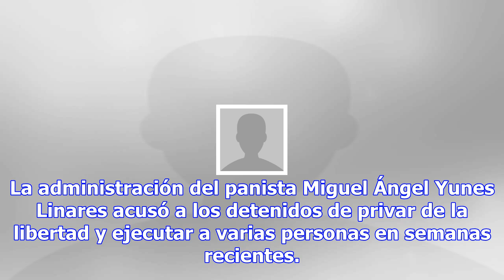Reportan detención de dos celulas del cjng en veracruz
Por: El Universal VERACRUZ.- El Gobierno de Veracruz anunció la detención de los integrantes de dos ...